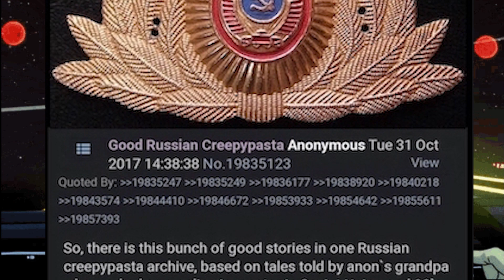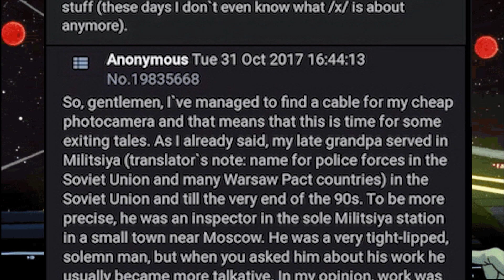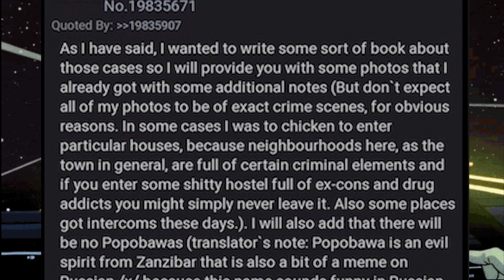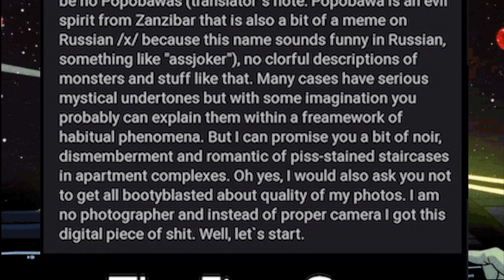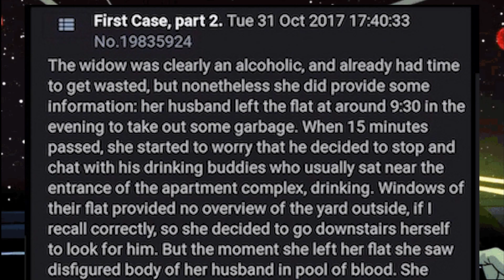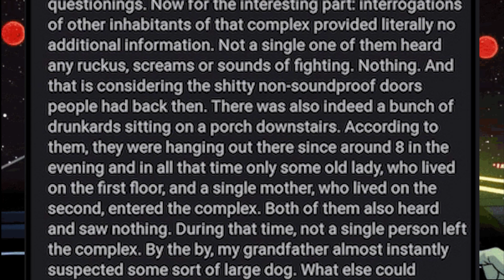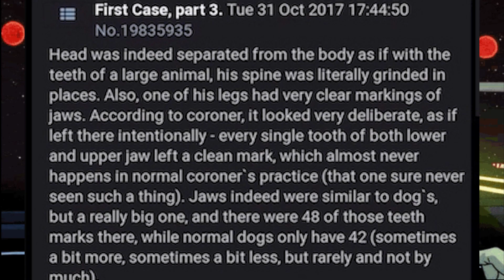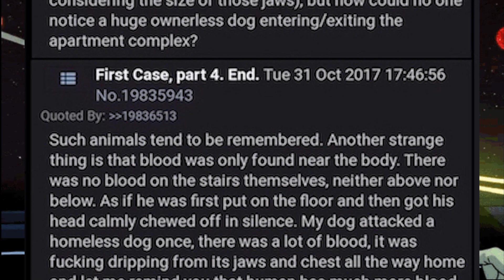Anons Russian Police Grandpa 4Chan Horror Stories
4Chan Horror Stories